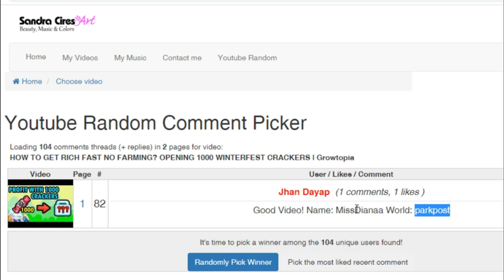10 DLS EASY PROFIT! BEST WAY TO GET DLS IN GROWTOPIA! HOW TO GET RICH FAST [DIRT TO RAYMAN#23]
Growtopia, Growtopia profit,  growtopia best way to profit 2019, growtopia how to get rich,
how to profit, Growtopia How To Profit,  growtopia profit 2019,  profit 2019 growtopia,
growtopia how to earn wls,  growtopia how to get wls, tips profit growtopia 2019, how to get wls growtopia,  how to earn wls growtopia,  cara profit growtopia terbaru,